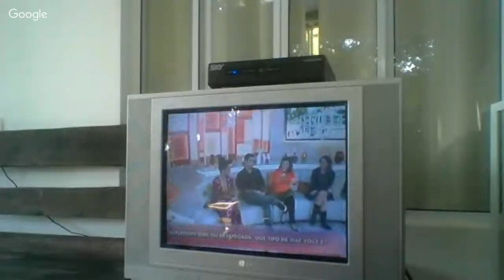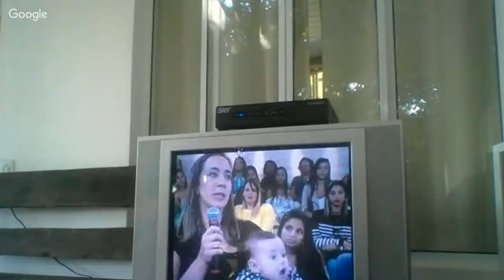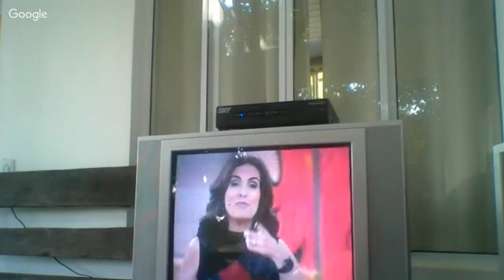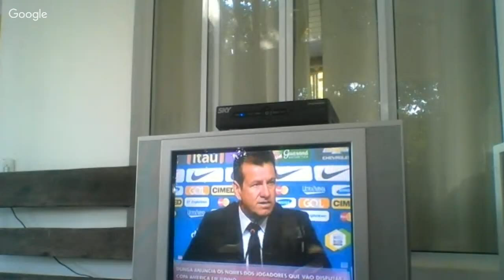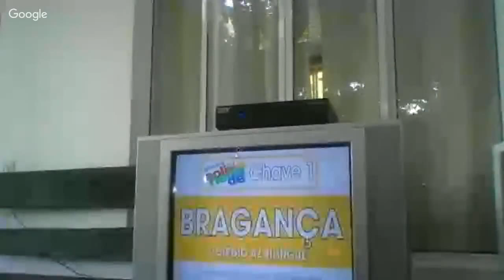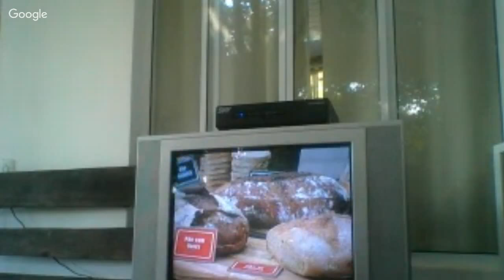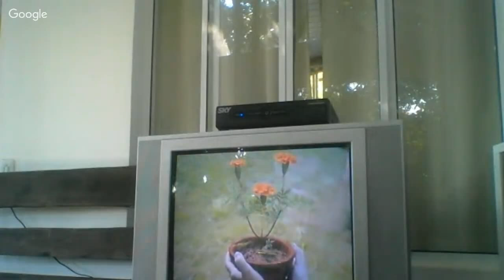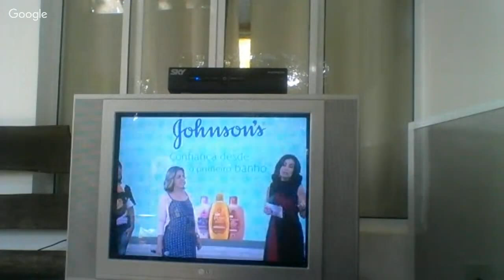O Começo da Vida Estela Renner em Encontros